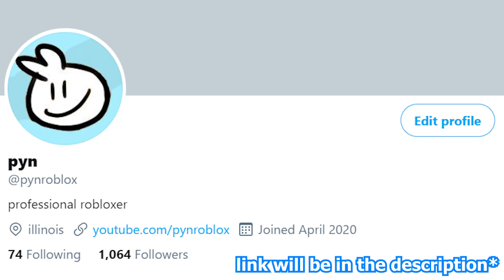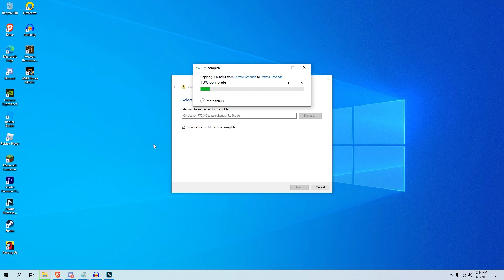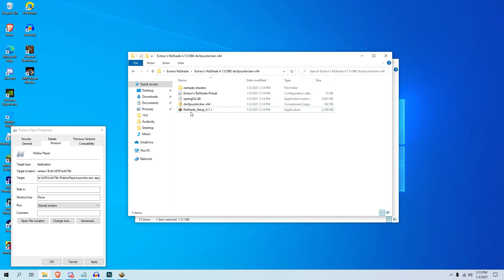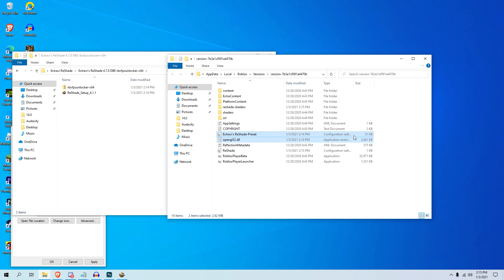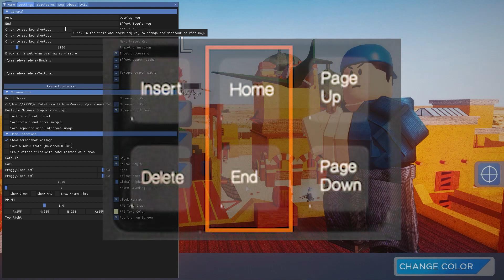HOW to MAKE ROBLOX ARSENAL GRAPHICS look REALISTIC.. | roblox SHADERS tutorial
HOW to MAKE ROBLOX ARSENAL GRAPHICS look REALISTIC..

In this video, I will be giving you guys a tutorial on how to make your roblox arsenal game look REALISTIC, like.. REAL LIFE LOOKING.. let me know what you guys think of this video in the comments below.